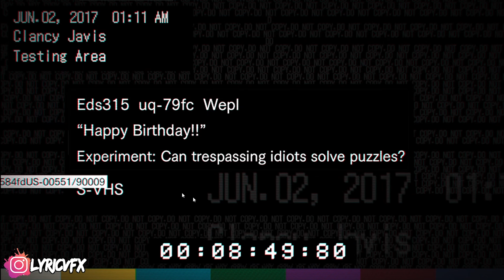get me out of here! (resident evil 7 part 5)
I am playing along side one of my friends so if you hear someone or me talking to someone in the middle of this playthrough that’s why. Also I played this on stream.

⚪️0:00 exploring
⚪️1:19 Lucas is a menace…
⚪️15:49 Jack Backer final fight!
⚪️21:47 Zoe or Mia???
⚪️25:20 end